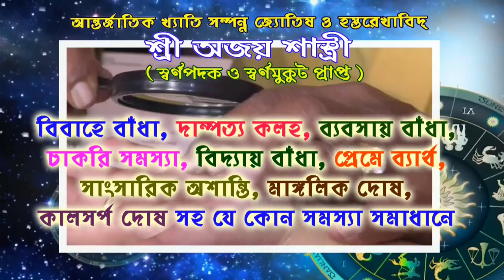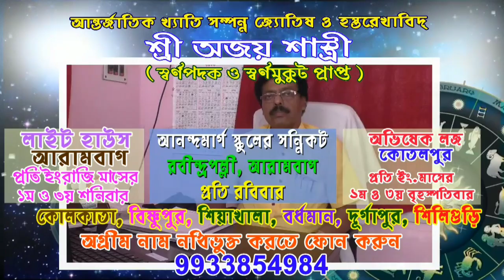করোনার থেকেও ভয়াবহ কুসংস্কার -গোঘাটে হরিহরপুরেও করোনা আতঙ্কে মানুষ কুসংস্কারাচ্ছন্ন